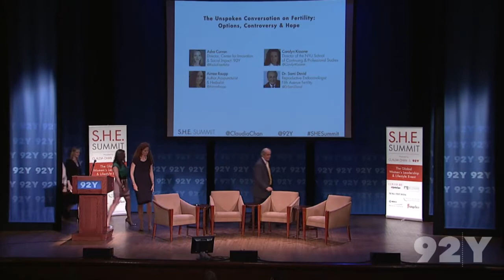The Unspoken Controversy on Fertility: Options, Controversy & Hope | S.H.E. Summit 2014, Day 1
S.H.E. Summit | The Unspoken Controversy on Fertility: Options, Controversy & Hope

2

Claudia Chan and 92nd Street Y are thrilled to present the 3rd annual S.H.E. Summit. Convening 60+ remarkable thought leaders, partners igniting change and thousands of influential women (YOU)—S.H.E. Summit is a global conversation and celebration of female potential and possibility that is accessible and relevant to women everywhere. With Asha Curran, Sami David, Carolyn Kissane and Aimee Raupp.